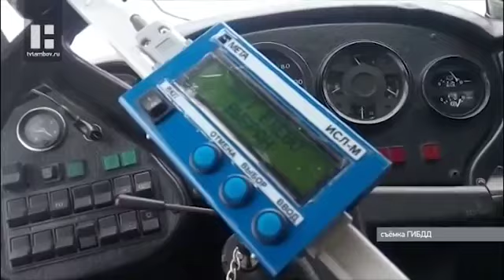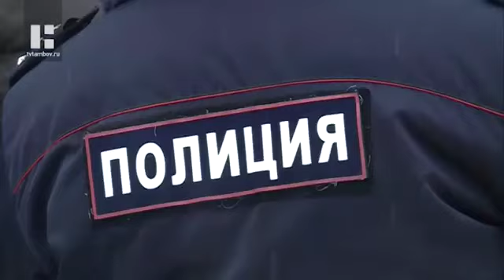МАРЗ 5277-01 АВ 977 68 Тамбов, автовокзал "Северный"